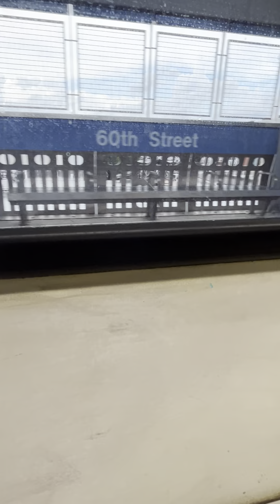Septa market Frankford Line el train local to 69th street transportation center from 30th street